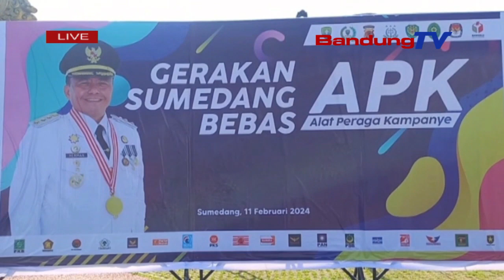BAWASLU CATAT RIBUAN PELANGGARAN TERJADI SELAMA PEMILU